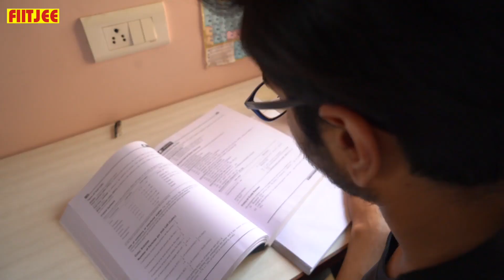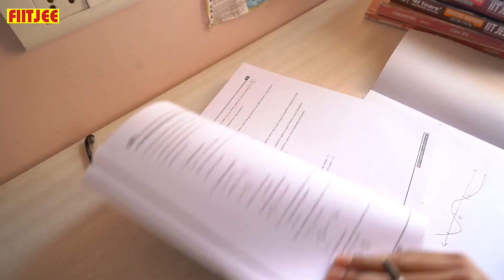Proud Parents of Aditya Prakash AIR 70 in JEE Advanced 2022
Proud Parents of Aditya Prakash AIR 70 share their experience of how joining FIITJEE proved to be a blessing for their son.